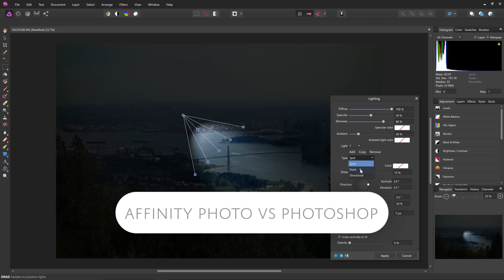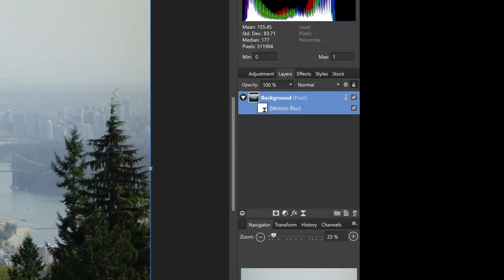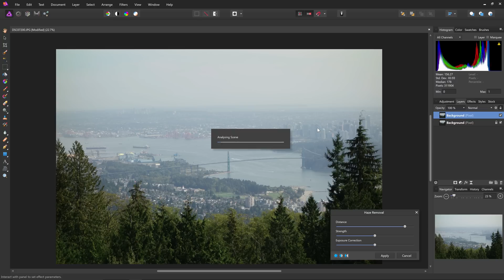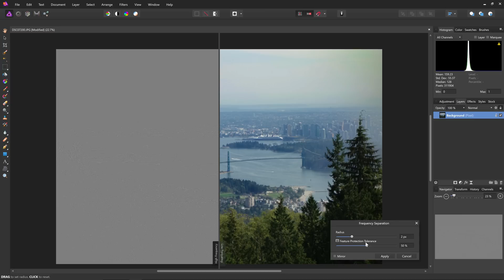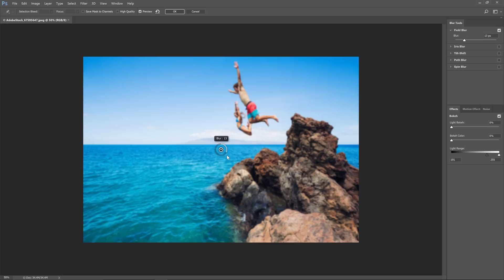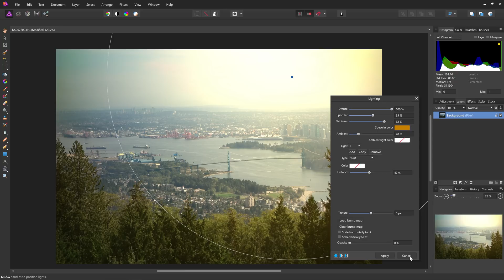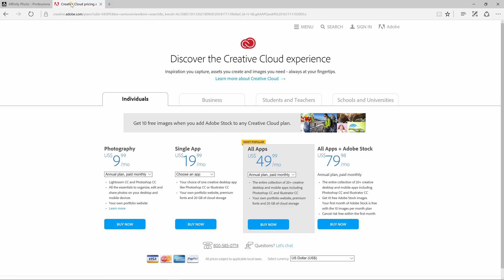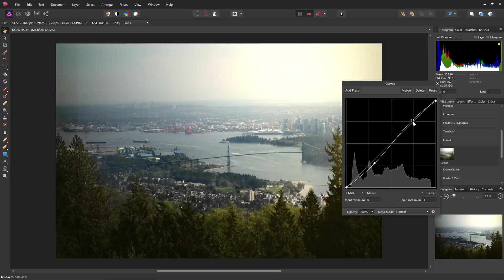Affinity Photo vs Photoshop - Worth the Switch?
Affinity Photo is a great alternative to Photoshop but it was only available on Macs. It’s finally available on Windows and I’ll be testing out the public beta. You can find out where to get Affinity Photo in the video description.

I spent the entire day playing around with Affinity Photo and today, you and I will be exploring the features, comparing the pros and cons between Photoshop, and finding out if it’s worth the switch from Photoshop to Affinity Photo.

📚 Photoshop Books